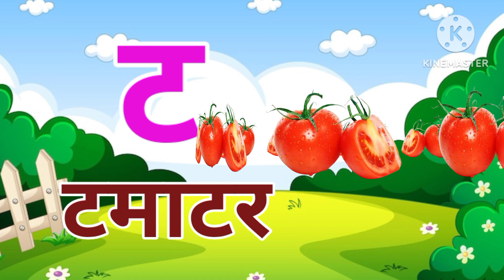a se anar ll aa se aam ll k se kabutar ll kha se khargosh ll